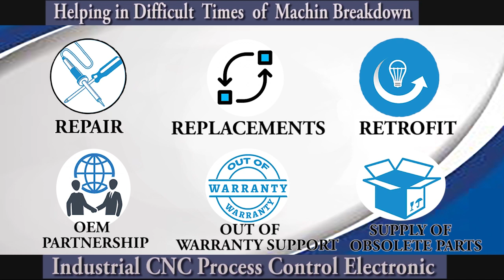Fanuc A06B 0512 B005#7000 Servo motor Repairs